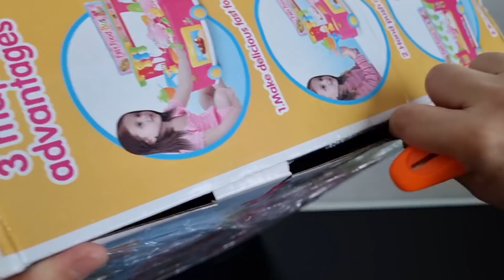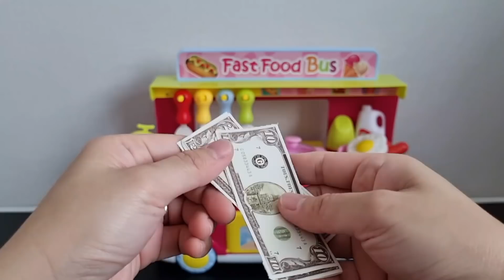7 minutes Satisfying with Unboxing FastFoodBus PinkColor (no music no talking)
ep.450 7 minutes Satisfying with Unboxing FastFoodBus PinkColor ASMR (no music no talking)